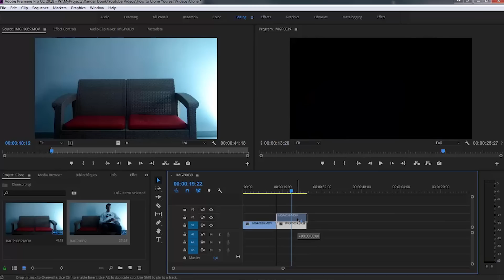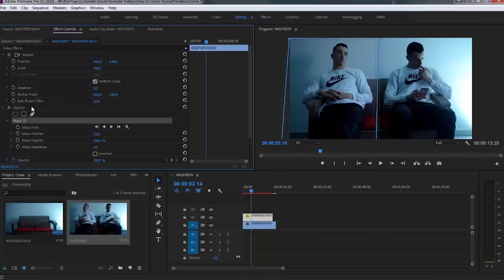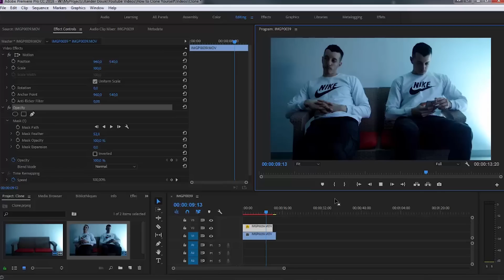How to Clone Yourself - Cloning Tutorial (Premiere Pro)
Hello Everybody, Xander Douik here and in this video i'm going to teach you how to Clone yourself using Adobe Premiere Pro.